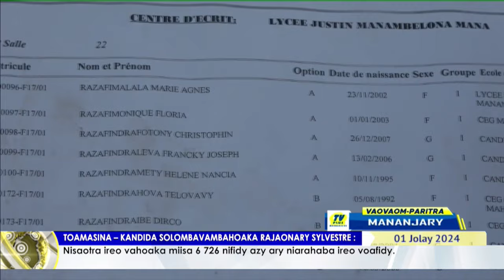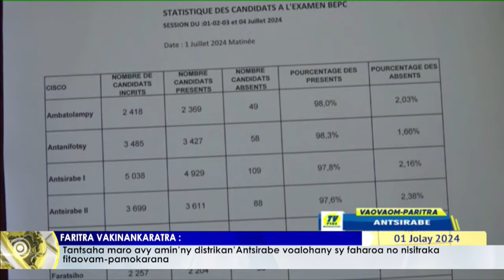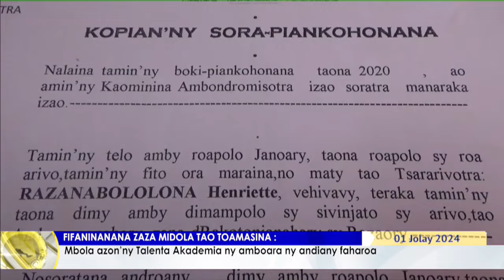NY VAOVAOM PARITRA DU 01 JUILLET 2024 BY TV PLUS MADAGASCAR